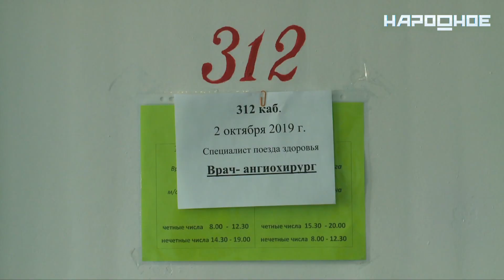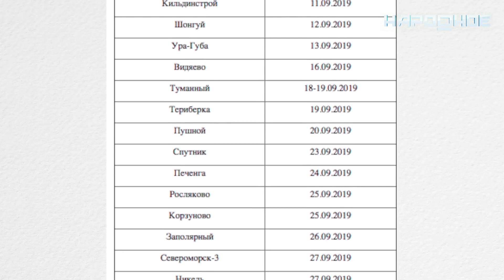Ангиохирург и невролог-эпилептолог провели приемы в Кировске и Апатитах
В Хибины приехал «Поезд здоровья»! В Кировске уже провели прием узкоспециализированные специалисты, такие как ангиохирург или невролог-эпилептолог. 4 октября врачи из Мурманской областной клинической больницы имени Баяндина будут работать в Апатитах.